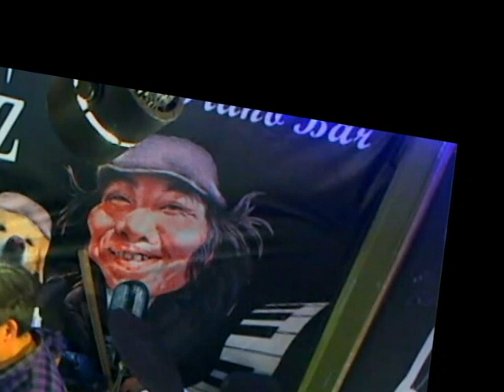濤聲依舊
廣東哥